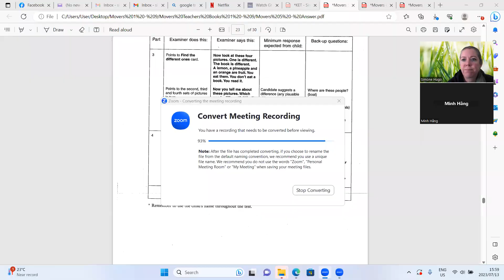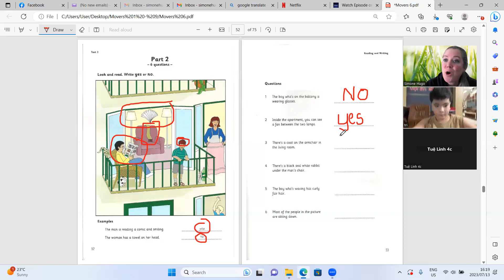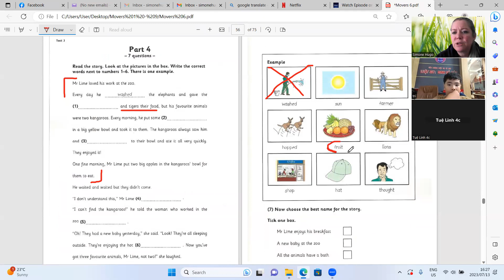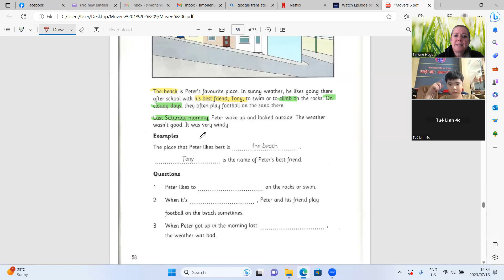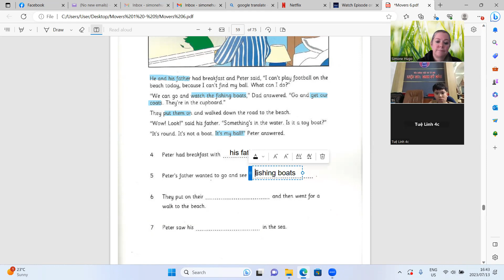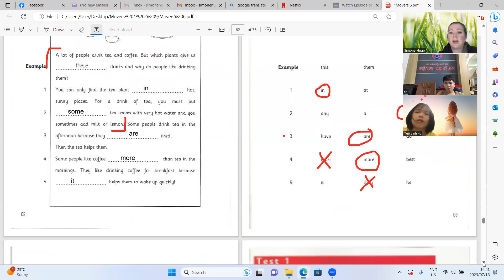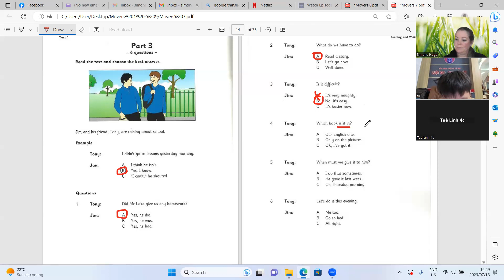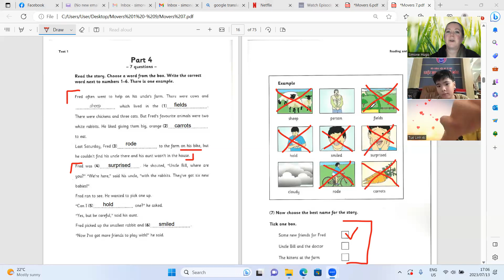Movers 6 & 7 Tri4c, Tue Linh4c 13 07 2023